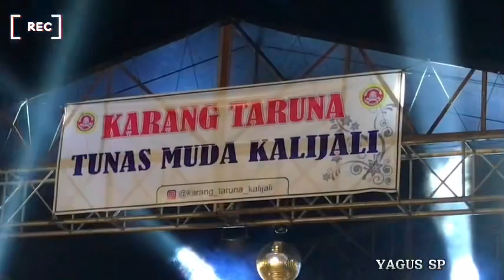JOSS⁉️ TARI SATRIO NEW REGGAS LIVE MALAM KALIJALI SEMARANG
TARI JARANAN SATRIO NEW REGGAS LIVE KALIJALI KB SEMARANG

Saya di Instagram sebagai @yagussang. Instal aplikasi untuk mengikuti foto dan video saya.